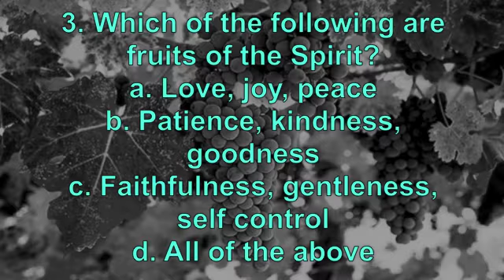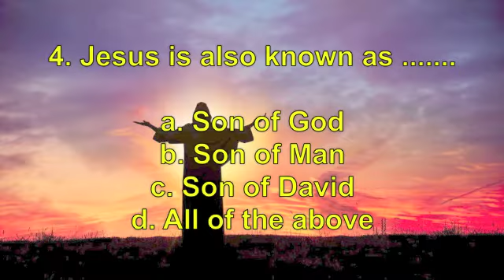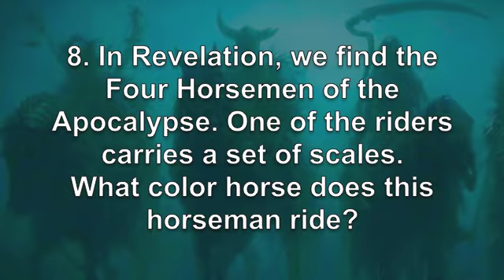Bible Trivia #4 - 10 Multiple Choice Q&A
A quick video with 10 bible trivia questions, to test your knowledge of God's Word.
Large letters on screen for the visually impaired.